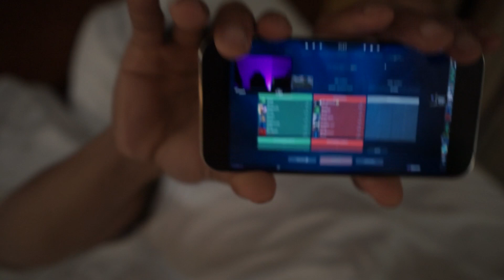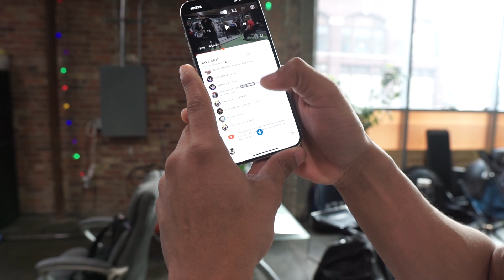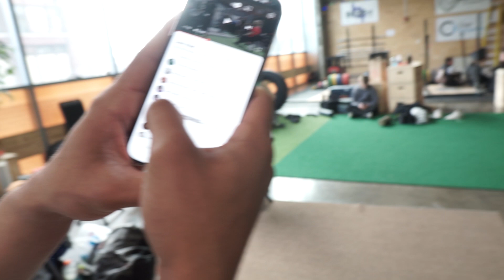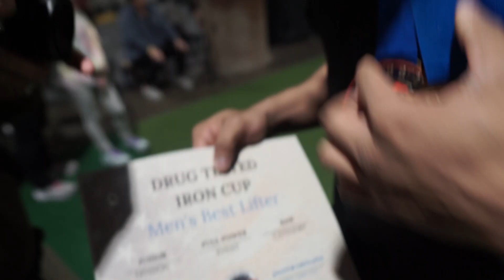My First Powerlifting Meet